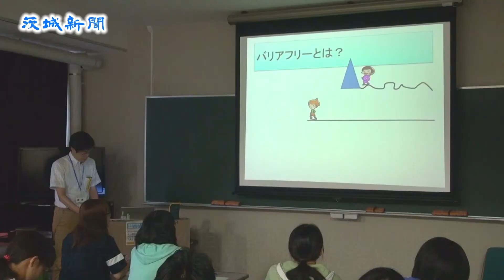茨城大生が車椅子でバリアフリーを理解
さまざまな立場の人の不自由さを理解し、社会参加に積極的に協力する「心のバリアフリー」を推進しようと、公共交通を利用したバリアフリー教室が１日、水戸市文京２丁目の茨城大で開かれた。学生が車椅子を使って、高齢者や障害者に配慮した「ノンステップバス」やリフト付きタクシーの介助体験などを行った。

　同教室は、国土交通省関東運輸局茨城運輸支局が、同大非常勤講師の有賀絵理さんが担当している授業の中で実施。１～４年の学生22人が参加した。

　県内の乗り合いバスで、ノンステップバス、ワンステップバスの導入率は33・２％（２０１３年度末時点）。高橋芳則支局長は「全国で32番目。県内ではまだ少ないのが現状。だからこそ、心のバリアフリーが必要」と話した。

　大学構内に、ノンステップバスとワンステップバス、リフト付きタクシーが準備され、学生は車椅子で介助する側とされる側に分かれ、バスを乗り降りした。

　理学部２年、小野雄斗さん（21）は「車椅子で降りる時は怖かったが、周りのみんなが支えてくれて（恐怖心が）緩和された。車椅子の人を見かけたら少しでも手伝えたら」と話した。人文学部２年、岡崎美紀さん（20）は「バスに乗った時に、困っている人に気付けるようになりたい」と話した。

　この日はあいにくの雨模様。自身も普段、車椅子を使う有賀さんは「障害者だって雨の日も出掛ける。サポートする側はどんな介助が必要なのか考えてほしい」とアドバイスしていた。